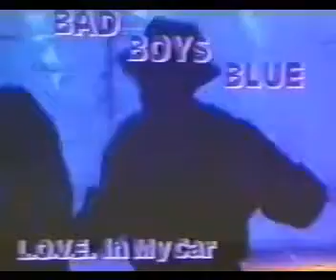Bad Boys Blue- LOVE In My Car